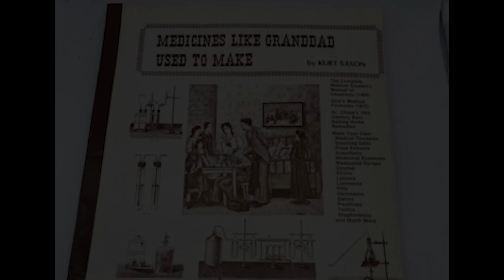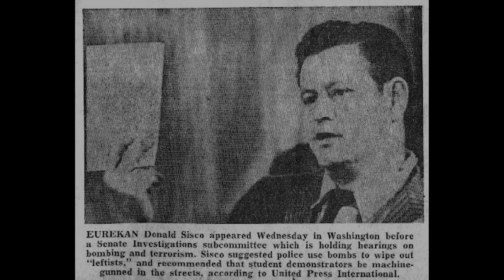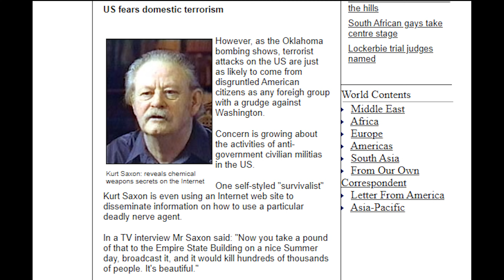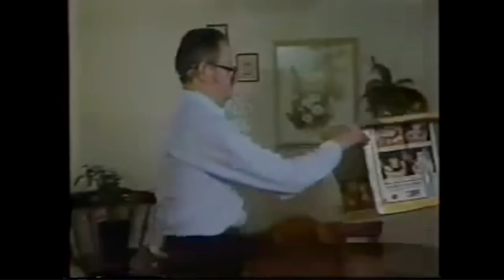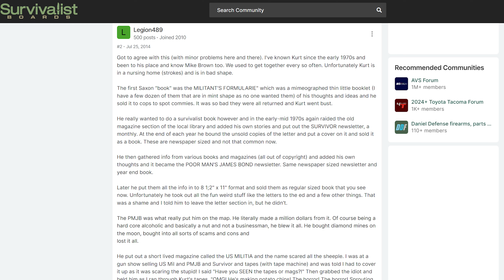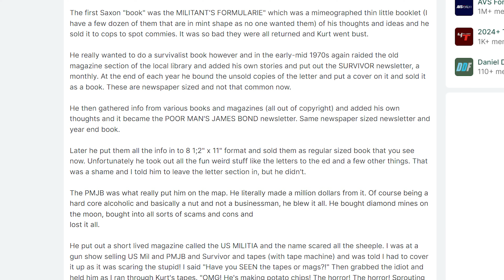The Father Of Modern Day Prepping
Let's take a minute to learn a little about the guy who started the modern day version.

Video: The Father Of Modern Day Prepping